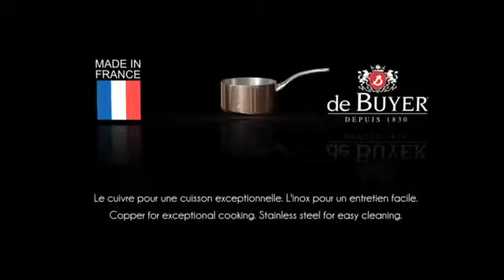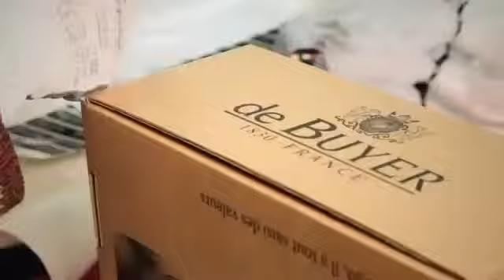Prima Matera 360p